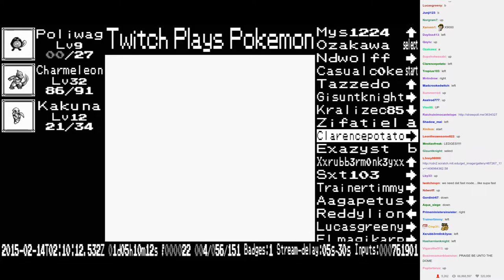TPP Anniversary Red - TM12 tossed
3m14s to skip to the moment of failure. Kappa